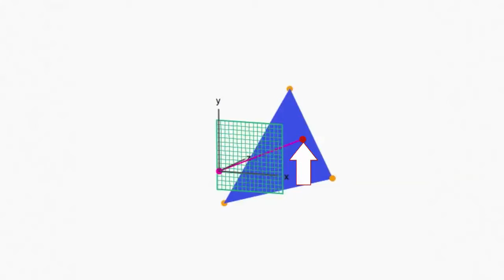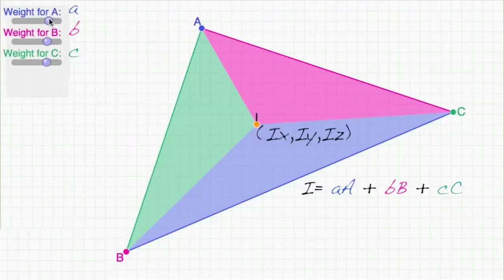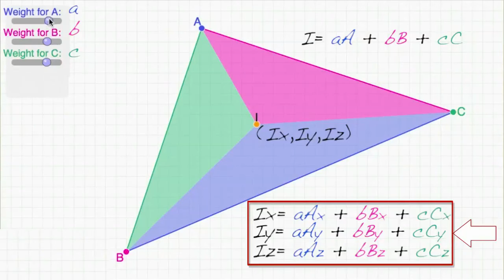Pixar w pudełku - renderowanie - matematyka renderowania - 6. Śledzenie promienia w 3D, część 2.